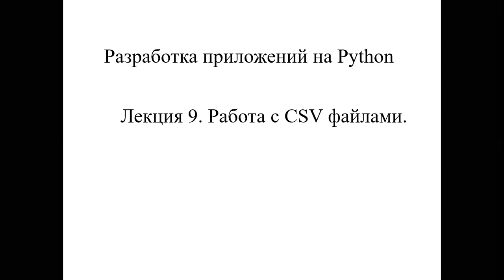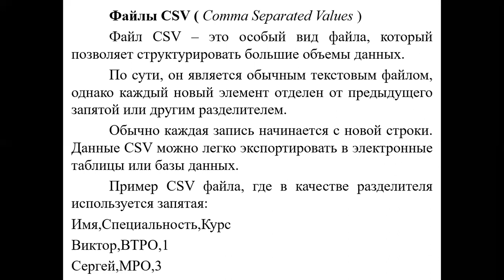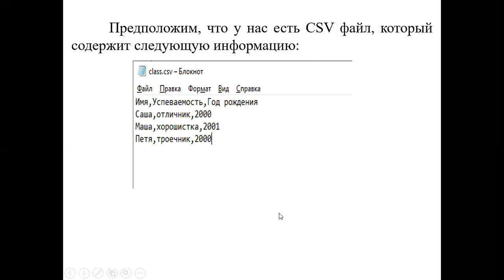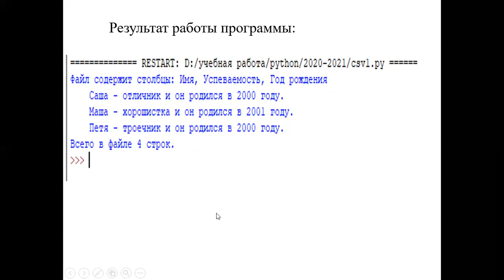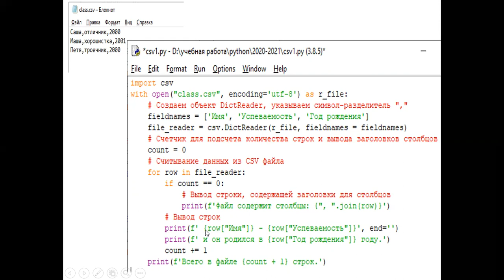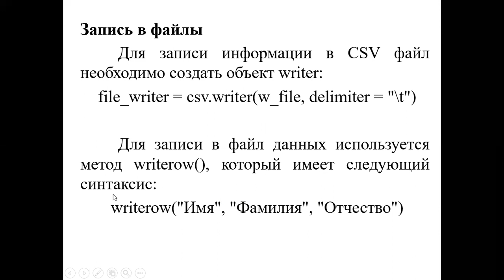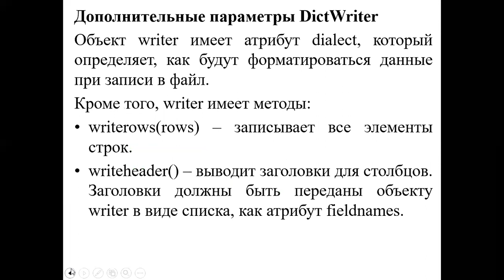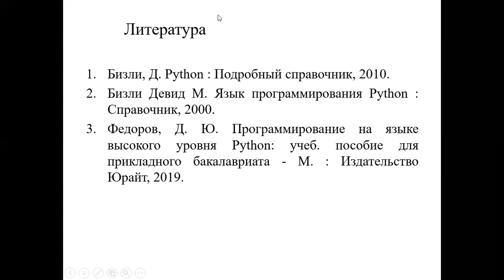Лекция. 9 CSV файлы